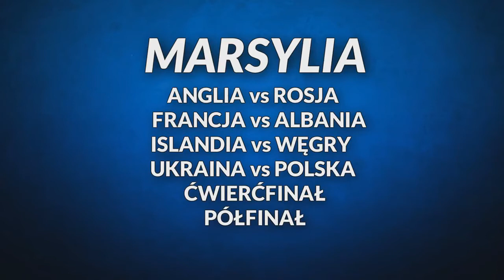Francuski Łącznik | Oto Stade Velodrome w Marsylii. Tutaj zagramy z Ukrainą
Na Stade Velodrome w Marsylii polscy piłkarze zagrają ostatni mecz w fazie grupowej. Rywalem biało-czerwonych będzie Ukraina. Mecz już we wtorek, 21 czerwca.

Francuski Łącznik. Relacje prosto z Francji